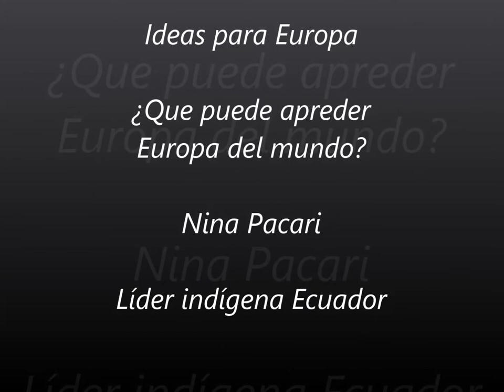Nina Pacari - Ideas for Europe (ES)